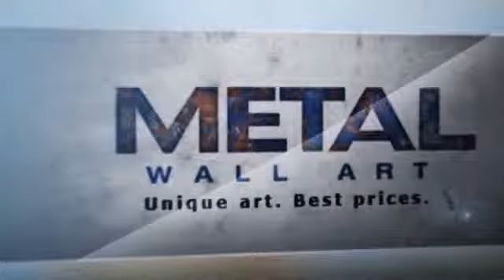Purple Hibiscus Tropical Metal Wall Hanging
This Purple Hibiscus Tropical Metal Wall Hanging is brought you - Unique art. Best prices.